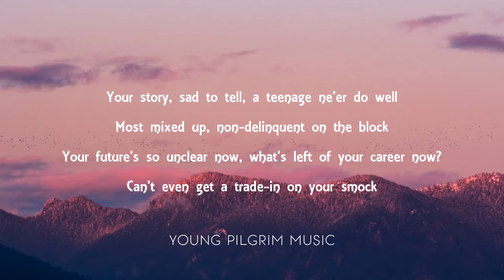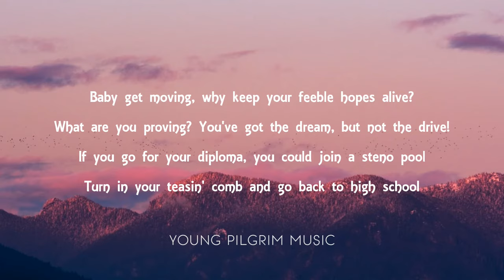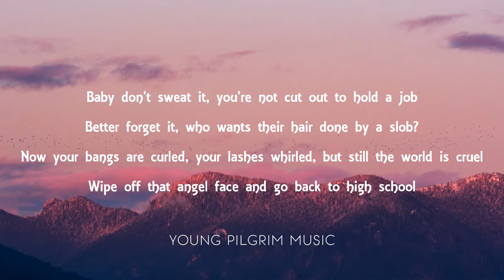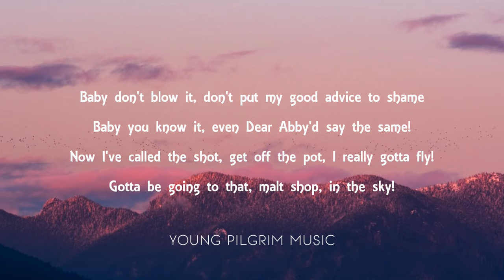Frankie Alavon - Beauty School Dropout (Lyrics)